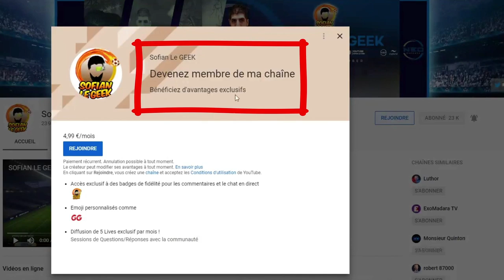FIFA20 - NOUVEAU MODE FUT ONLINE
Nouveau mode de jeu dans FUT en online sur

▶ GAMINGPRIVE.COM
Code -5€ SOFIANLEGEEK